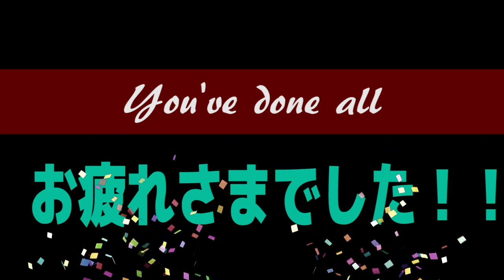#1 食べすぎ解消！20分間の脂肪燃焼エクササイズ有酸素運動!!【全身燃焼コース】20 minutes Full Body Cardio at Home Workout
Your subscription can improve my motive and create new videos!!!
Let's be healthy together！

♦動画は毎日の夜６時に新作を配信しています！
　体づくり・そして健康の為にたくさんご活用ください！
This video is a training to reset your overeating!
I carefully select training that you can move quietly in your room!!
Let's enjoy!!

20分間の全身の脂肪燃焼のトレーニング動画です！
バランスよく全身を使ったエクササイズなので燃焼効果＆引き締め効果抜群！
食べすぎたときはこれで決まりっ！！

10分間汗だくトレ